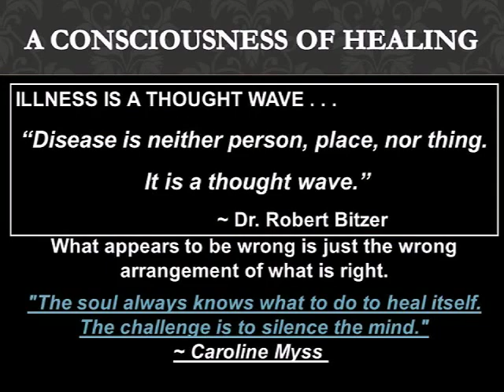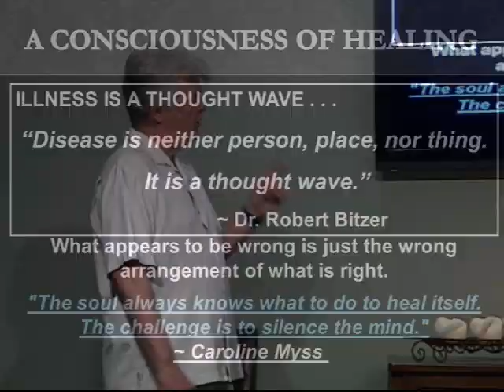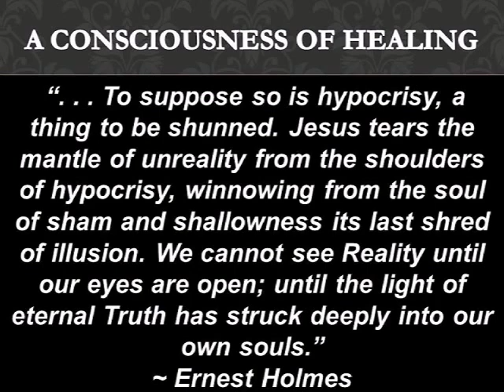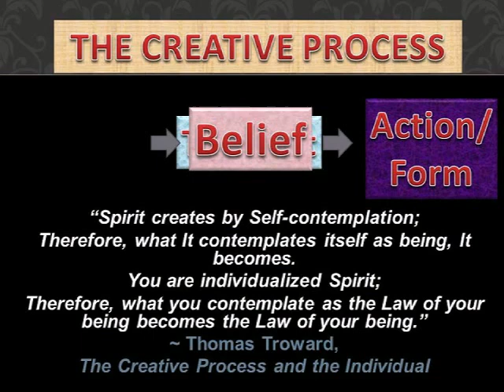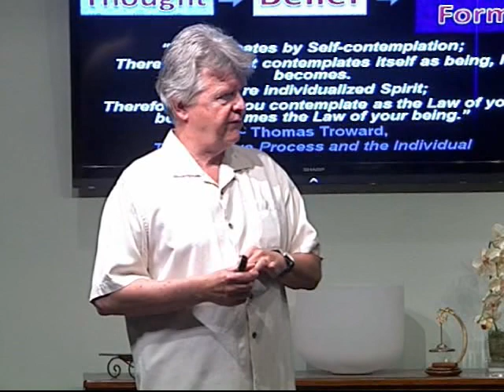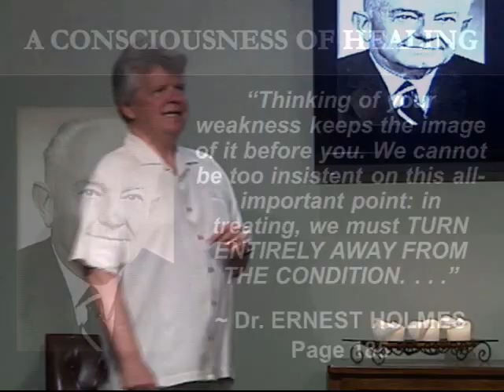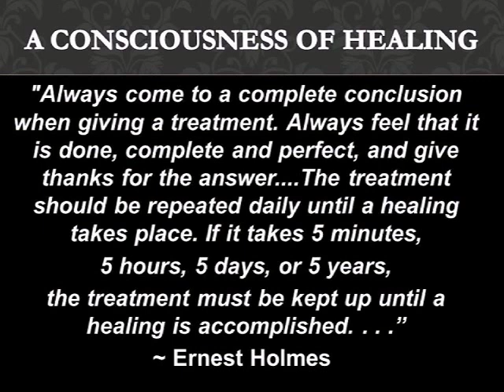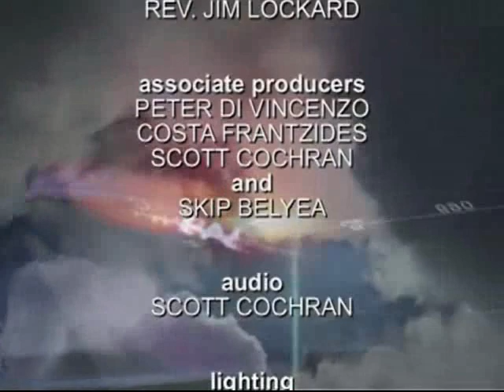A Consciousness of Healing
Sunday Morning Service - Dr. Jim Lockard